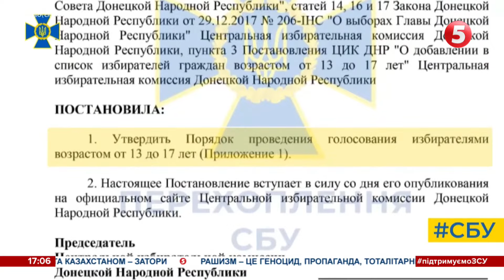В "днр" до "референдуму" планують залучити дітей - СБУ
У самопроголошеній ДНР до псевдореферендуму планують залучити дітей. Про це повідомляє пресслужба СБУ. Таким чином окупанти хочуть збільшити кількість голосів і явку. Також для накрутки голосів планують залучати родини з Донецької області, які мають місцеву реєстрацію, але тимчасово виїхали до росії.

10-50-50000 - будь-яка сума має значення.

Разом переможемо!
Слава Україні!